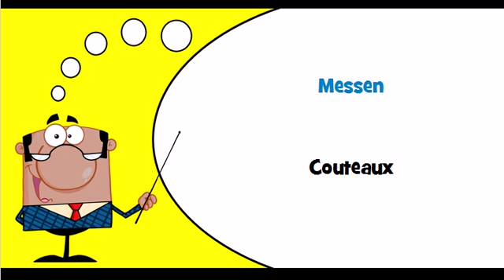J'apprends le hollandais Thème = Coutellerie